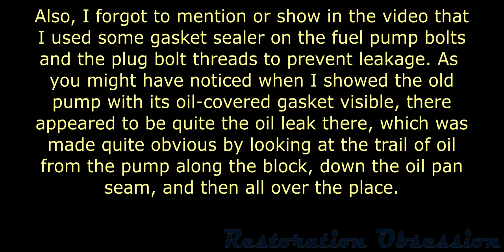C3 Corvette FUEL PUMP Replacement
Let's get that 30 year old, crusty, leaky pump outta there and put a new one in! Hellz yeah!!! Not the most fun job, but not too bad overall. Took me several hours over two days due to hard line fitment issues, but otherwise pretty easy. You can do eet!

Drive it like the throttle is stuck!